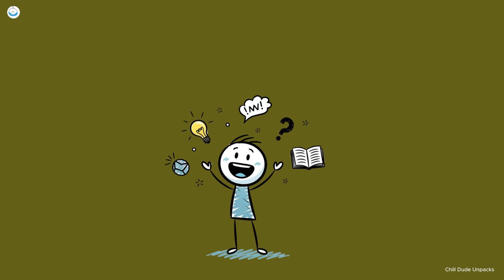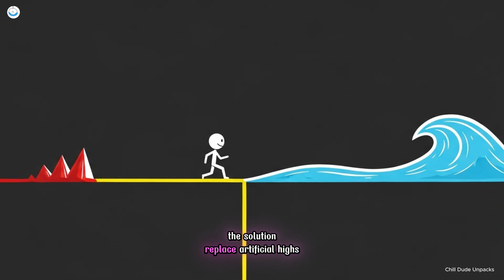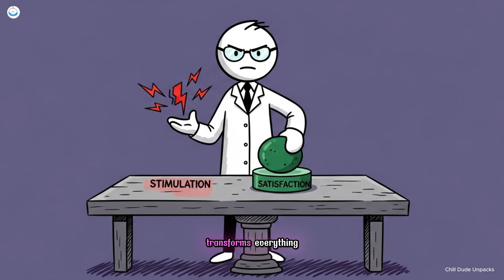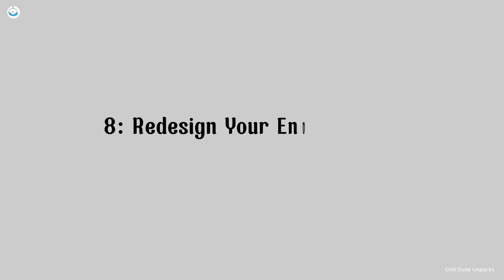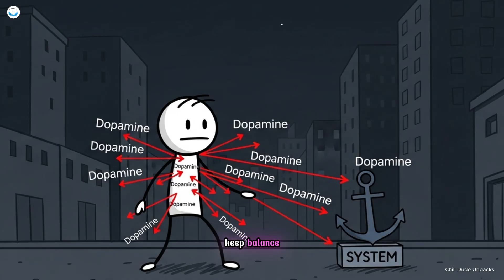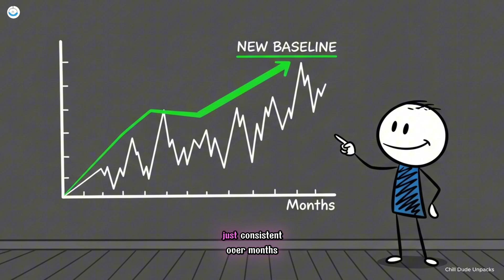9 Steps To Rewire Your Brain (Dopamine Detox)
Dopamine Detox.
— TIMESTAMPS —
0:03 1: Recognize That Your Brain Is Being Hacked
1:15 2: Understand What Dopamine Really Does
2:21 3: Do a Dopamine Detox
3:24 4: Identify and Remove “Dopamine Junk”
4:38 5: Replace With “Clean Dopamine” Activities
5:51 6: Shift From Pleasure to Satisfaction
7:01 7: Strengthen the “Discipline Circuits”
8:19 8: Redesign Your Environment and Social Circle
9:33 9: Maintain the Rewiring Process Long-Term
10:37 Master Your Mind

Feeling unmotivated, distracted, or stuck in a loop of instant gratification? You’re not broken — your brain is just overloaded with dopamine. In this video, we’ll break down the science of the dopamine system and show you 9 powerful steps to rewire your brain for focus, motivation, and discipline.
You’ll learn how modern life hijacks your reward circuits, how to reset them through a proper dopamine detox, and how to rebuild your natural drive to enjoy effort again. This isn’t about quitting pleasure — it’s about mastering it.
If you’ve ever wondered why you can’t stay consistent or why hard work feels impossible, this video will change the way you see your own mind.
Watch till the end — your transformation starts with understanding how your brain truly works.